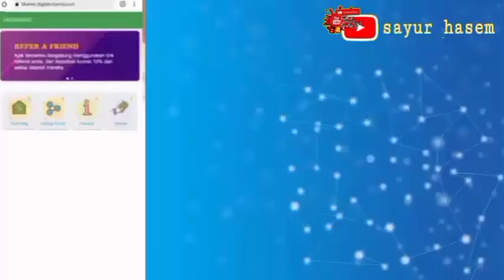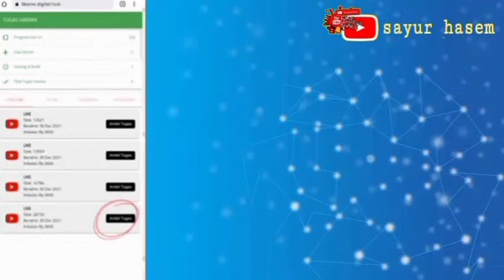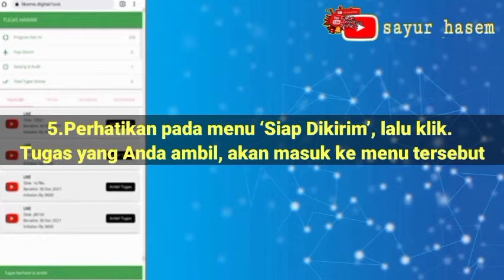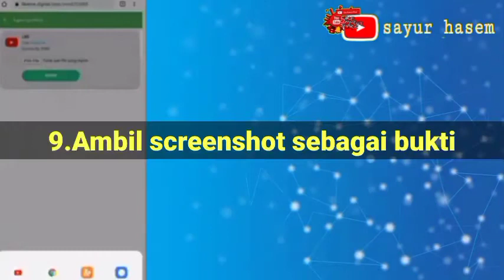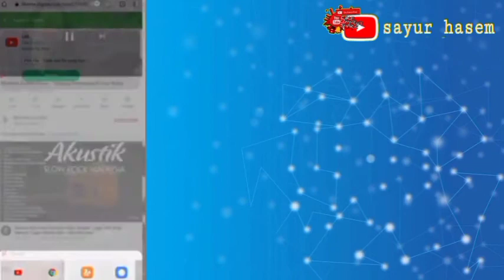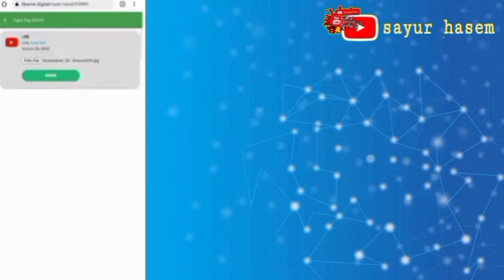Aplikasi Likeme Digital Penghasil Uang Aman atau Penipuan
Ada beberapa kelebihan yang dimiliki Likeme Digital penghasil uang. Pertama, komisinya cukup besar. Kedua, bisa dimainkan gratis.

Ketiga, penghasilan harian juga cukup besar. Dan keempat, memiliki jenis misi yang mudah dikerjakan.

Di balik kelebihannya, adakah kekurangannya? Untuk informasi tersebut, simak lebih lanjut sebagai berikut:

Review Aplikasi Likeme Digital Penghasil Uang

Likeme Digital bisa dimainkan gratis dan berbayar–dengan melakukan deposit dalam jumlah tertentu.

Tapi kami menyarankan Anda untuk memainkan akun gratisan, karena status Likeme Digital sampai sekarang masih belum jelas keamanannya.

Dengan akun gratisan, Anda bisa mendapatkan misi per hari sebanyak 3, serta komisi per misi Rp 3.600. Jadi kira-kira penghasilan harian Rp 10.000, jumlah yang lumayan.